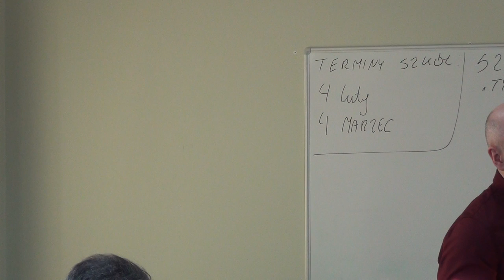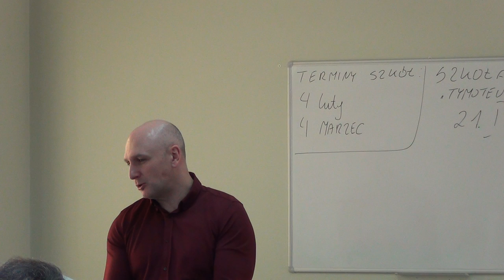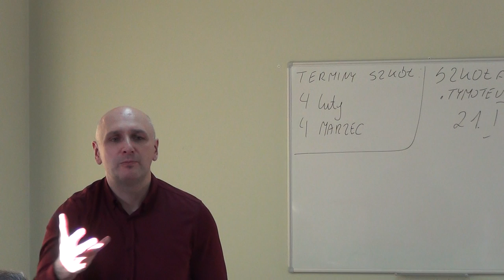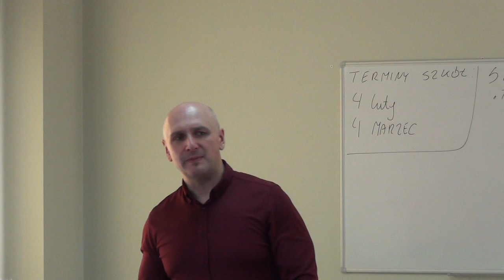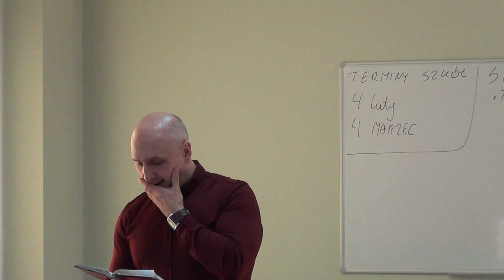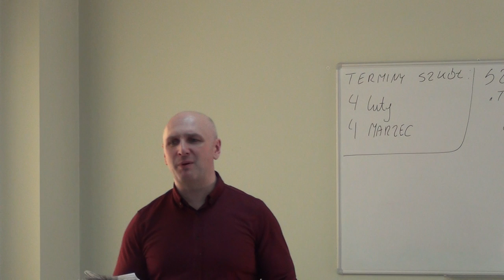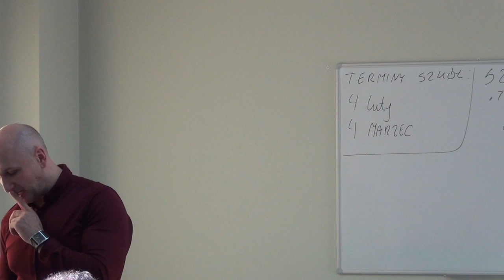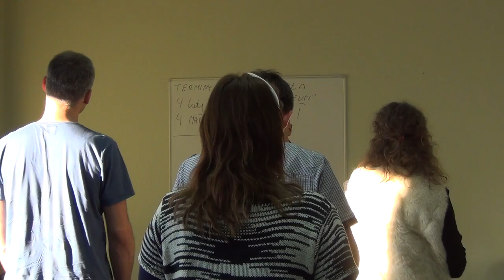DALECY I BLISCY-JAK SŁYSZEĆ BOGA:SPOSOBY MÓWIENIA(Bielsko Biała, 07.01.2017r.)nauczanie-A.Ceroński